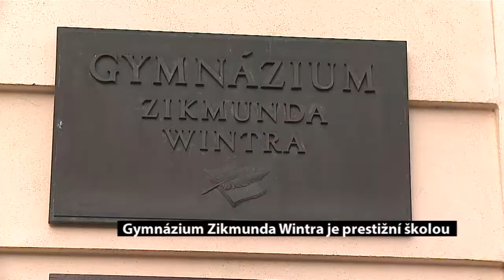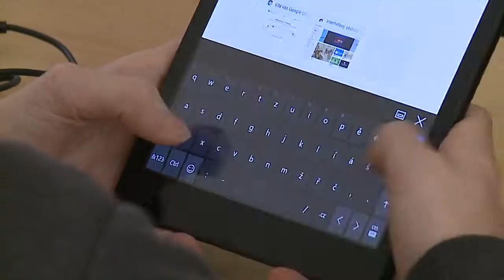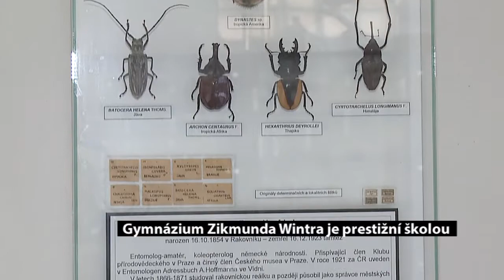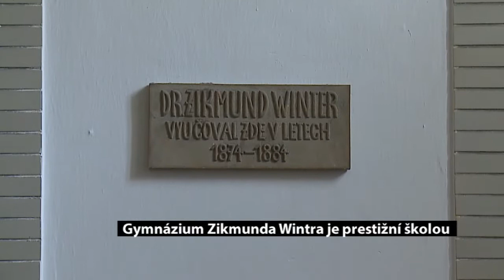Gymnázium Zikmunda Wintra, Rakovník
Představujeme vám jednu z našich SMART Škol - podívejte se, jak moderní technologie pomáhají ve výuce na střední škole!

Gymnázium Zikmunda Wintra je všeobecně vzdělávací škola, která připravuje žáky především ke studiu na vysoké škole. Úspěšnost přijetí na VŠ se každoročně pohybuje kolem 85%, absolventi GZWR jsou přijímáni na prestižní vysoké školy nejen v ČR. Škola získala nejvyšší možné ocenění v oblasti environmentální výchovy Škola udržitelného rozvoje 1. stupně. Je fakultní školou FEL ČVUT Praha a partnerem VŠCHT Praha. Velmi aktivní je také v oblasti mezinárodní spolupráce a může se pochlubit množstvím úspěchů svých studentů v předmětových soutěžích, zaujímá každoročně přední místa v programu Excelence středních škol.